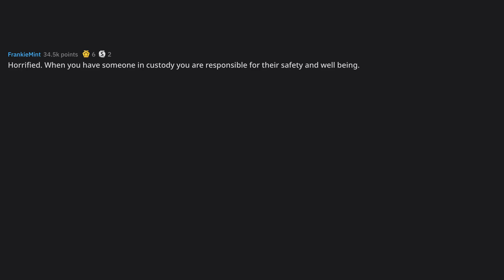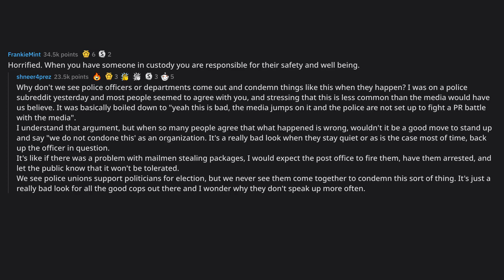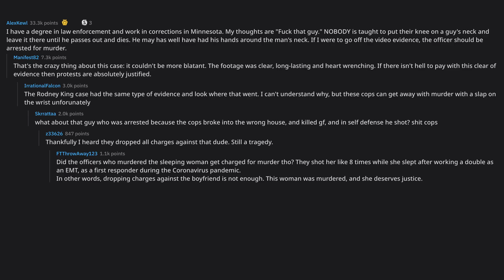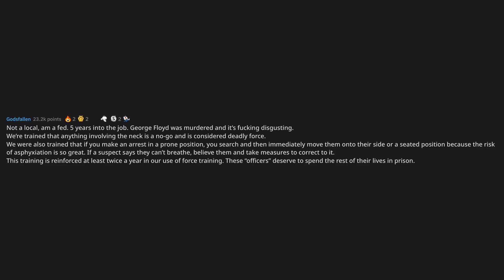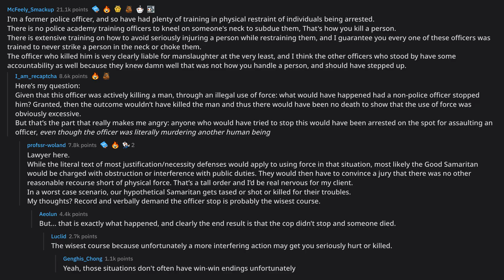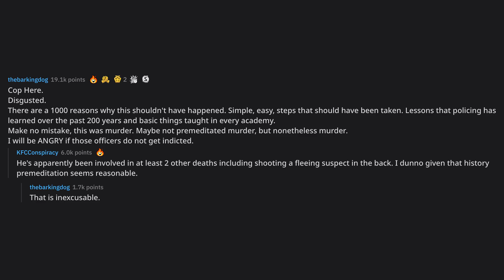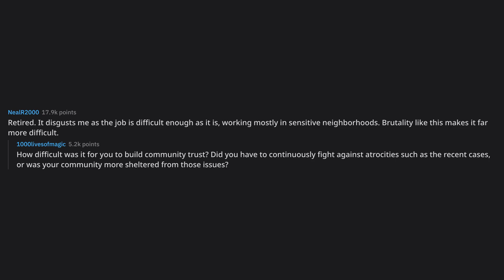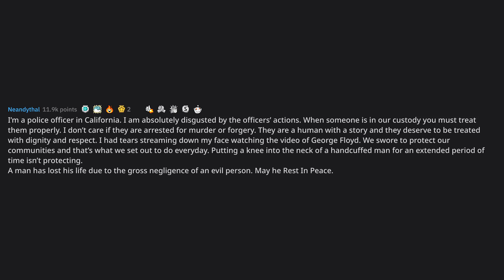Police Officers of Reddit, what are you thinking when you see ca... (r/AskReddit Top Posts)